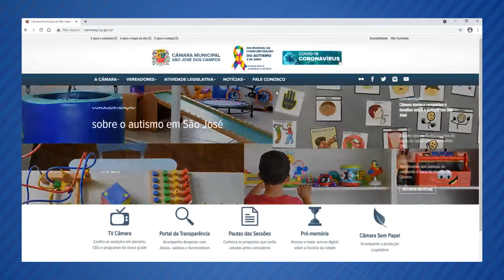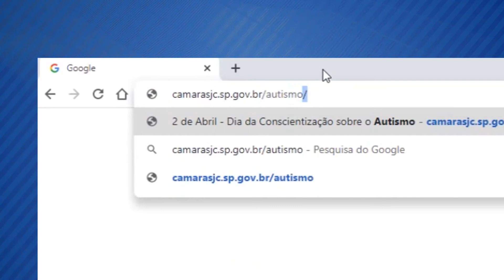CÂMARA CRIA HOTSITE PARA MARCAR DIA MUNDIAL DA CONSCIENTIZAÇÃO DO AUTISMO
NO MÊS EM QUE SE COMEMORA O DIA MUNDIAL DA CONSCIENTIZAÇÃO DO AUTISMO, O PORTAL DA CÂMARA MUNICIPAL TRAZ UMA NOVIDADE PARA O INTERNAUTA! O LEGISLATIVO CRIOU UM HOTSITE ESPECIAL DEDICADO A QUESTÕES QUE ENVOLVEM O TRANSTORNO DO ESPECTRO DO AUTISMO.